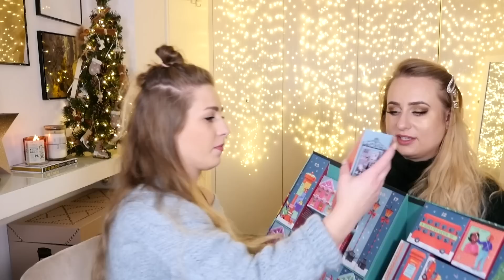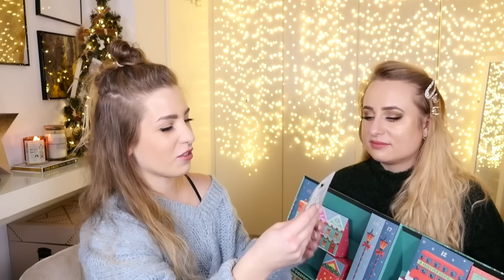Otwieramy KALENDARZ The Body Shop Ultimate! 😱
adres:
StylizacjeTV
WeWork, ul. Krucza 50
00-025 Warszawa

Rozdanie zakończone